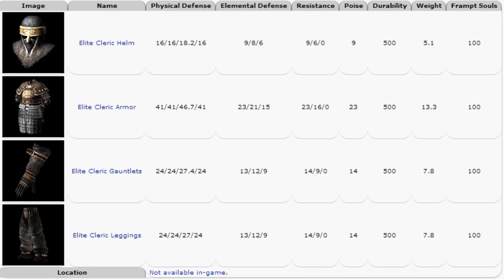Secret Souls | Exprimiendo Dark Souls | 56 - La armadura y el dialogo eliminados.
Todos los secretos de Dark Souls